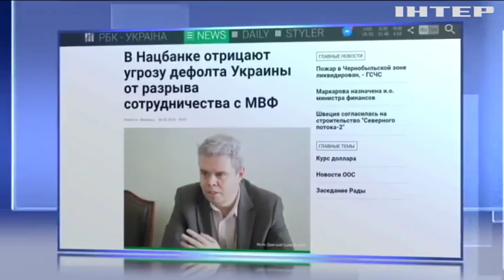Дефолт в Украине: в Нацбанке сделали важное заявление